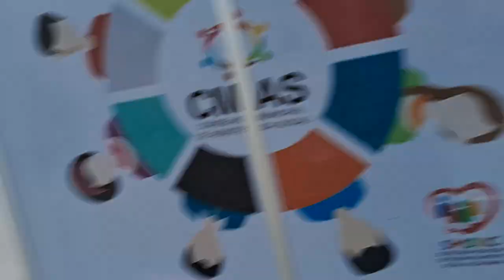gravado por Dinho Bahia Cicero Dantas Bahia Brasil